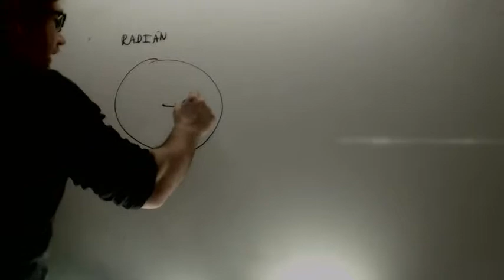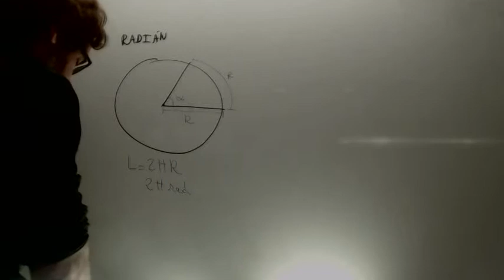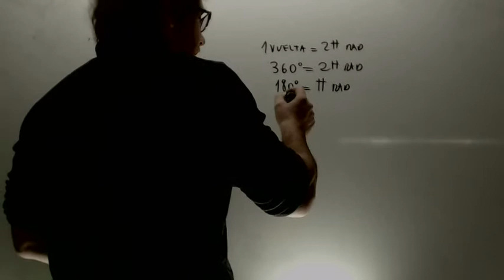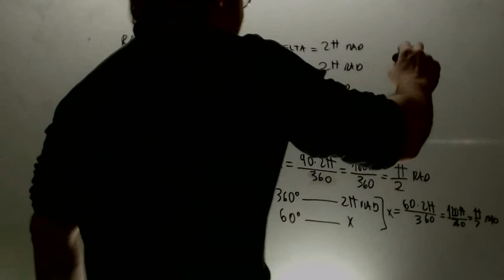Pasar de grados a radianes Matematicas 1 Bachillerato Academia Usero Estepona